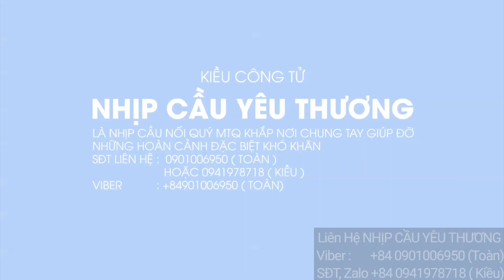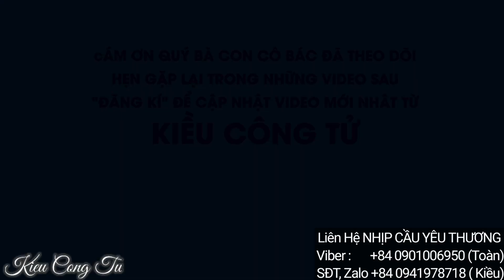BÀ CỤ BỊ THỦNG RUỘT VÌ UỐNG THUỐC TÂY QUÁ NHIỀU | Nhịp Cầu Yêu Thương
Xin chào cô bác hôm nay mình qua lại thăm bà cụ để ruột bên ngoài.m và hỗ trợ cho bà. xin mời cô bác theo dõi